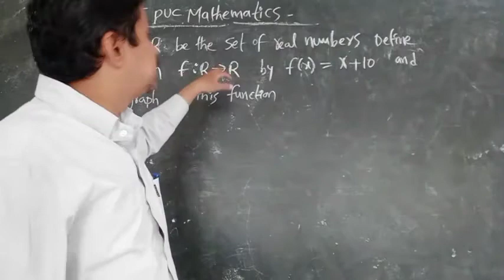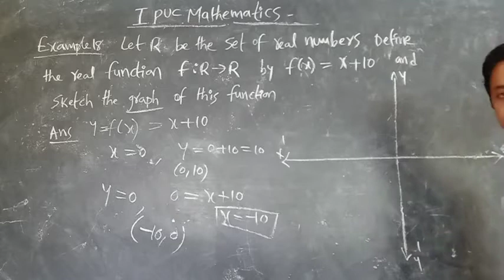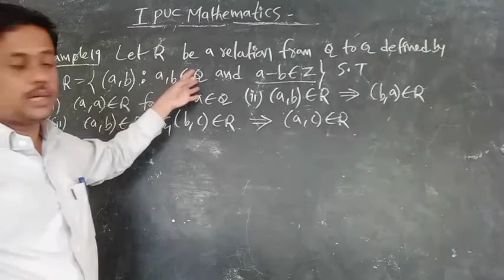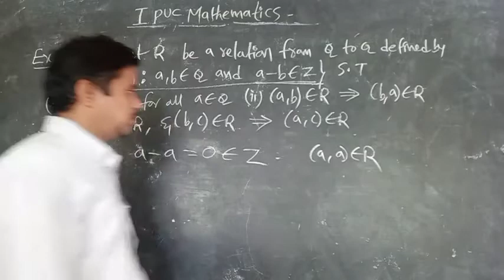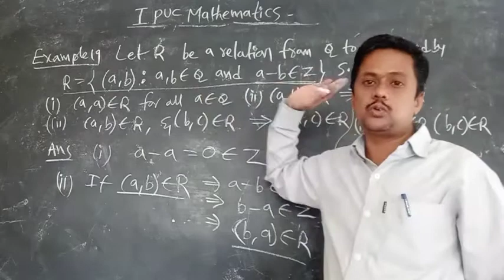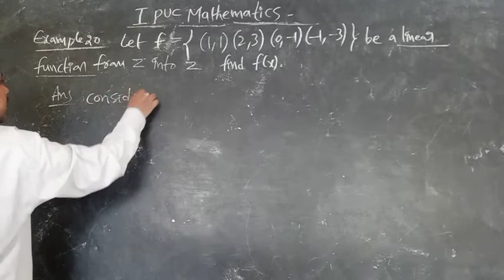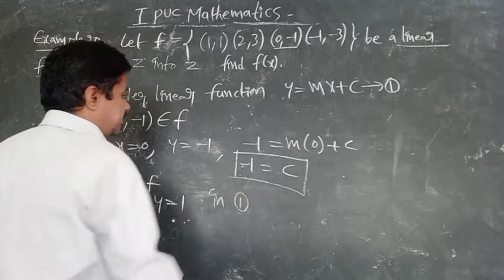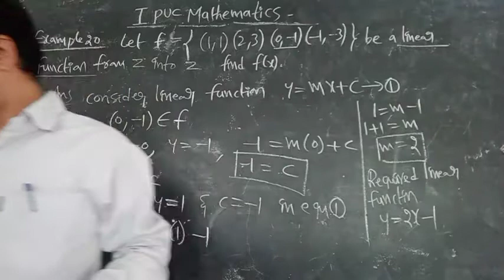1st puc maths ll relations and functions ll miscellaneous problems part 1